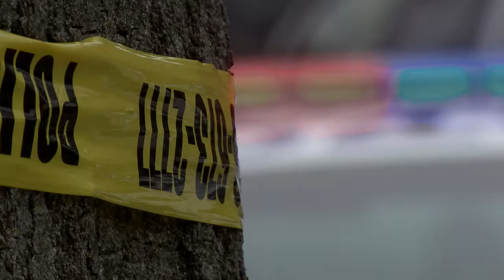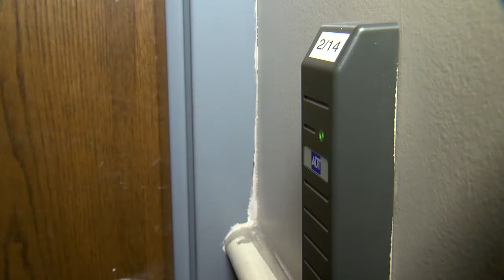Killers Among Us: Cold Case Detectives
"Fighting Back" against crime reporter Jennifer Donelan went behind the scenes with the detectives assigned to the Cold Case unit at the Prince George's County Police department.